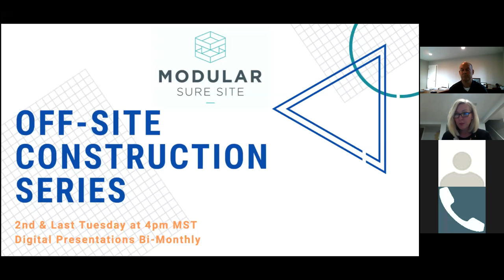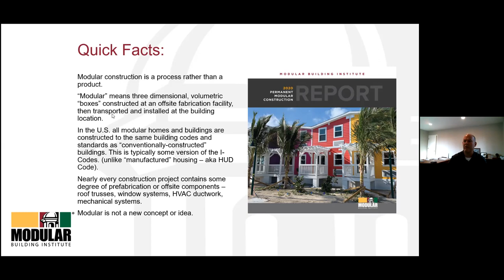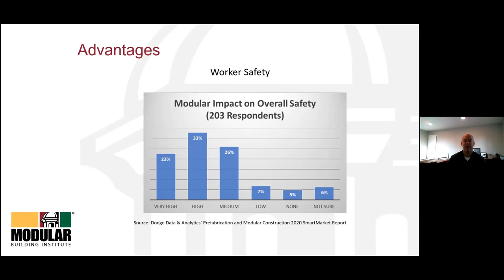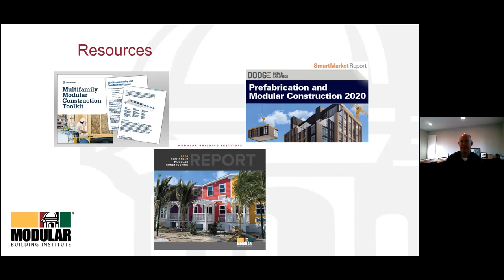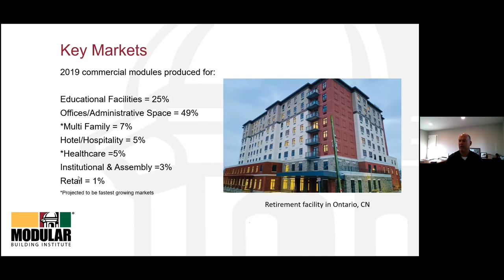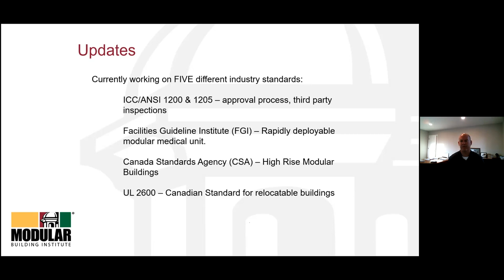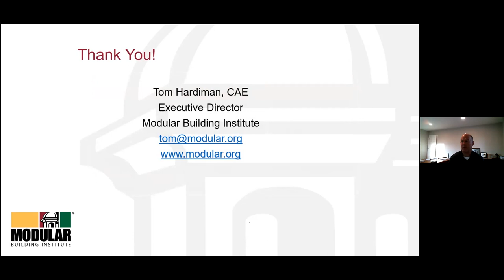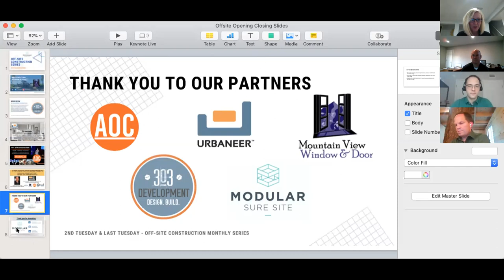Tom Hardiman with the Modular Building Institute Modular Construction: Issues and Opportunities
Welcome to our Offsite Construction Bi-Monthly Series presented by Modular Sure Site. Our digital presentations are featured on the 2nd Tuesday and last Tuesday at 4pm MST. Our industry experts come from all over the world to education, present projects, and further our knowledge of the Offsite Construction industry.

On Tuesday at 4pm MST, we welcome Tom Hardiman, CAE has been the Executive Director for the Modular Building Institute (MBI) since January 2004. MBI is the international non-profit trade association serving as "The Voice of Commercial Modular Construction.” ®

In this capacity, Hardiman oversees the governance and compliance of the association and implements the organization's strategic initiatives.  He has also served as a registered lobbyist with the United States Congress, and state legislatures of Virginia, West Virginia, Pennsylvania, and Maryland. Hardiman is also the Executive Director of the Modular Home Builders Association (MHBA) and currently chairs the National Institute of Building Science Off-Site Construction Council.

Prior to association management, Hardiman assisted small businesses and entrepreneurs with business plans and loan packages as Director of the Small Business Development Center in West Virginia and has also worked in the economic development, banking, and insurance fields.

Hardiman earned bachelor's and master's degrees in Business Administration at Marshall University in Huntington, WV and the designation of Certified Association Executive from the American Society of Association Executives. Hardiman currently resides in central Virginia with his wife, Lesley and daughter, Grace where he is a passionate advocate for his local Boys & Girls Club.

Thank you to our partners Mountainview Window & Door, 303 Development, AOC Art of Construction and Urbaneer Living

Our Next Events:

September 29, 2020 - Autodesk Updates with Offsite Construction, Amy Marks, Autodesk

October 13, 2020 - Factory Design, Development & Trends, Jason Carter, The Mod Coach

October 27, 2020 - Redefinition of Urban Living, Dr Ewelina Szpakiewicz, DMD Modular

November 10, 2020 - Architectural Solutions for Small Modular Development & Construction Teams, Andrew Seelye, GPodAmericas